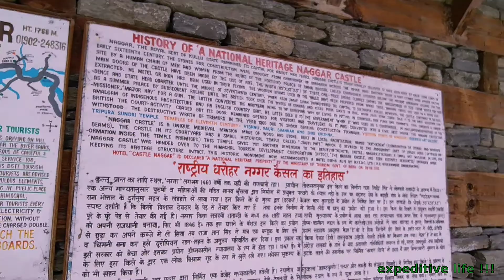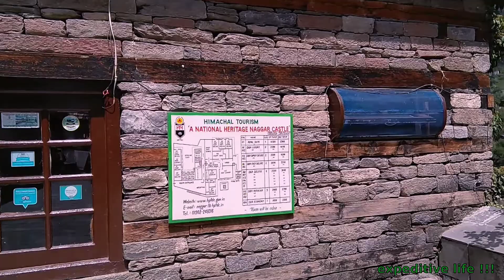Heavenly Himachal : Naggar Castle - Real History - Bollywood destination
Naggar Castle is a unique mediaeval mention made of wood and stone, built in a local architecture named Kathkuni. Naggar the royal city of Kullu state remained its capital for about 1460 years castle. Castle was handed over to the Himachal Tourism Development Corporation in 1978, it has been recently renovated while keeping its heritage structure intact. Surrounded by hills, rivers and greenery the castle is one of the famous film shooting spots in Himachal.

for more travel articles.